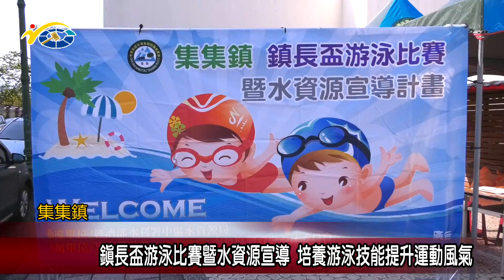20181004 民議新聞 鎮長盃游泳比賽暨水資源宣導 培養游泳技能提升運動風氣(縣議員 陳昭煜)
一年一度的集集鎮鎮長盃游泳比賽，日前於集集鎮立游泳池盛大舉行，現場來了許多選手摩拳擦掌的準備比賽，藉此能夠讓孩子們從競技中成長，也能夠帶動縣內運動風氣。